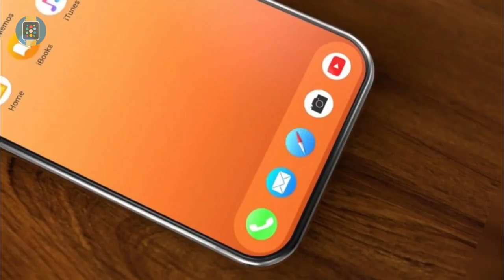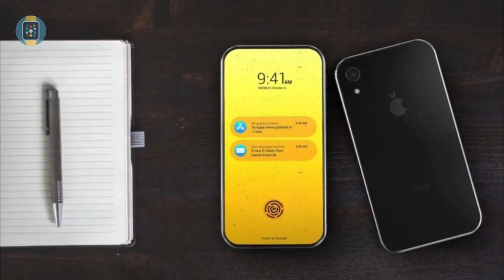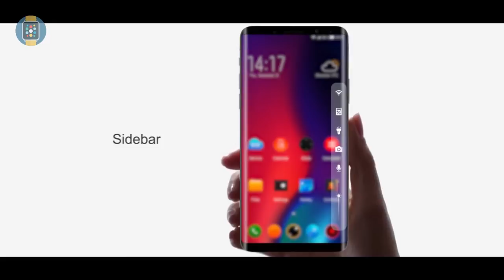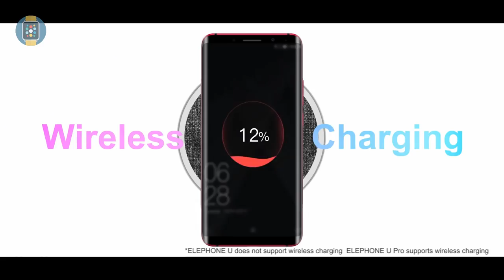Top 5 Upcoming Phones